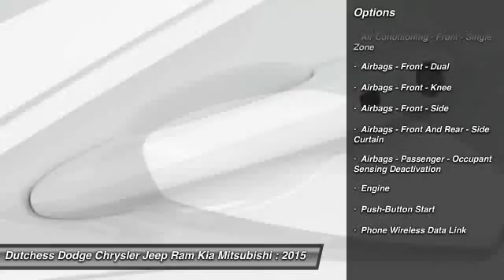2015 Chrysler 200 Limited Poughkeepsie NY 12601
2015 Chrysler 200 Limited

This vehicle is located at:

2285 South Roadd  (Rt 9)